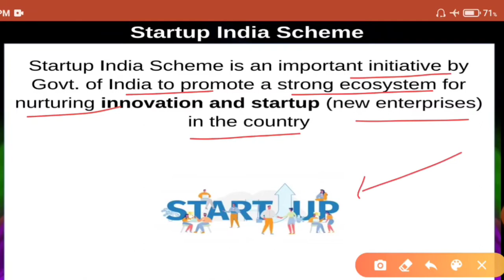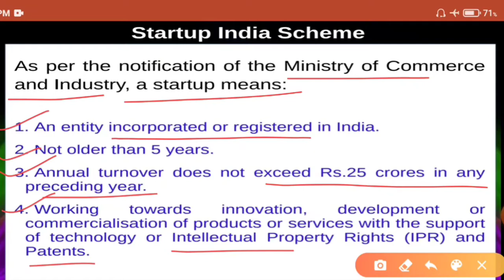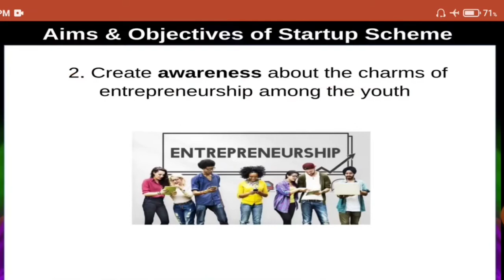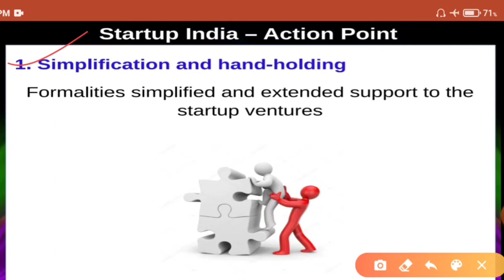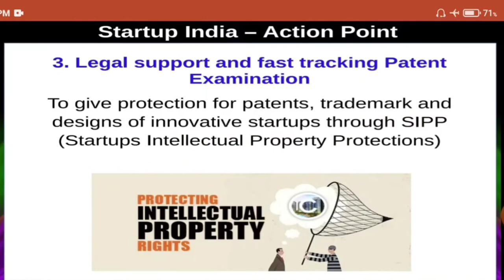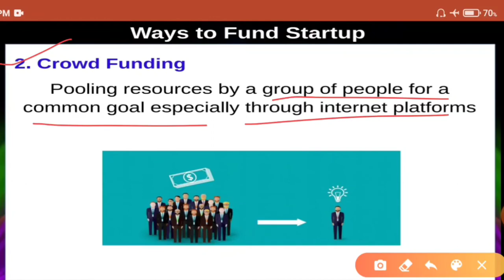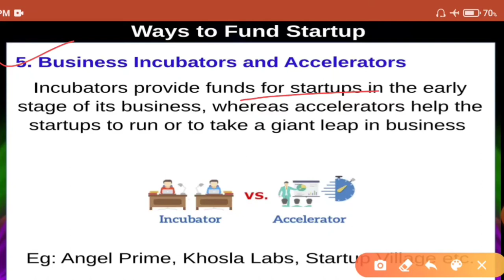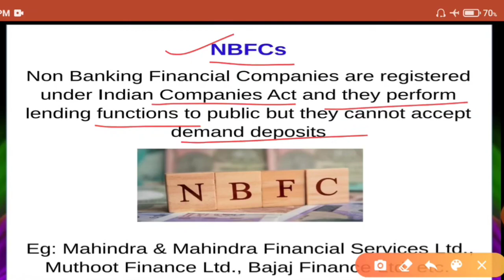Startup India Scheme concept & ways to fund startup || Class -11th B.Studies#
In this video students will be able to understand the Topic of Startup India Scheme concept & ways to fund startup.This video is especially made for 11th classes students to understand this new subject B.studies in the easiest way. It is my a small effort to make this Business Studies subject easier to understand for 11th class students.If you like this video Do subscribe my youtube channel commerce classes by vishal sir n also press the bell icon to get my latest videos... Here is the link of class11th project work videos Here is the link of playlist Art Integrated Activities in Commerce Here is the link of play list of class 12th project related videos on Accountancy & B.Studies Here is the link of class -11th B.Studies videos Here is the link of Class -11th Accountancy videos Here is the link of motivational videos Here is the link of Latest CBSE news videos